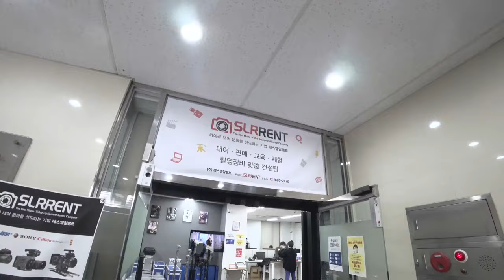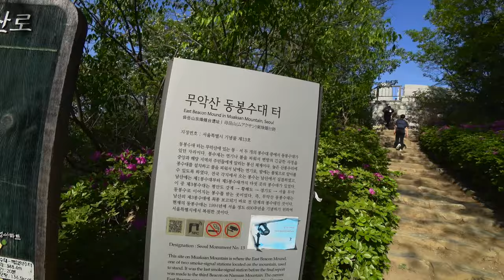초망원 렌즈로 타임랩스를 찍으면 어떤 느낌일까요? [소니 200-600mm G렌즈]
소니 200-600mm f5.6-6.3 G렌즈로 촬영을 해봤습니다.
렌즈의 해상력이나 표현력은 상당히 좋았습니다~
하지만 초망원 렌즈는 다루기 쉬운 화각은 아닌것 같습니다 ㅠㅠ
모션블러도 그렇고 셔터스피드에도 민감하더라구요! 다음에 다시 한번 사용할기회가 있으면 좋겠네요~

*사용하는 장비(Photography Equipment)
-Camera : Sony a7m3, a7r2 , canon 6d mark2
-Lens : Tamron 28-75mm f2.8, Tamron 17-28mm f2.8, Sony 55mm f1.8, canon 24-70 f2.8(1st Gen.)
-Edit : FinalCut Pro X, AfterEffect CC
-Voice Recorder : Tx 650